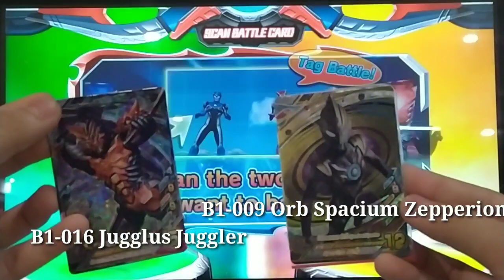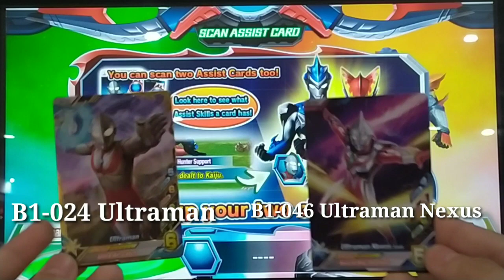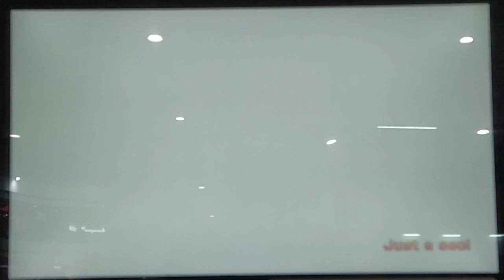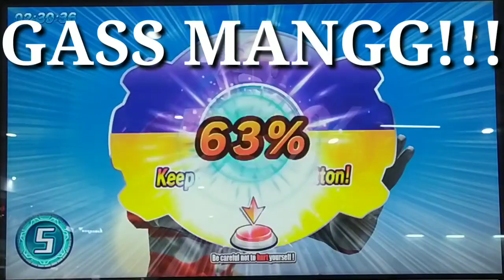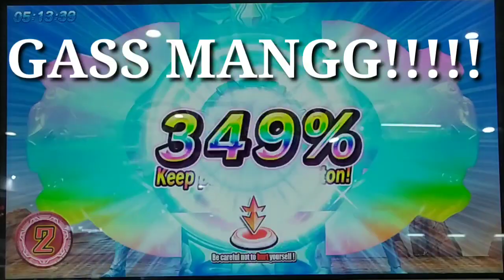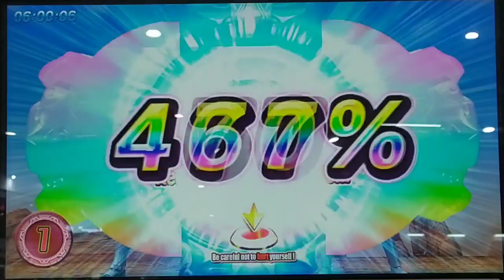Ultraman Orb Spacium Schtrom Di Versi R/B?!?! || Ultraman Fusion Fight R/B Ver.1 Indonesia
Kekuatan Dari Ultraman dan Nexus junis Sangat Kuat!! Dengan Special move nya Yang Unik

Kartu Yang di Pakai di Video ini:

B1-009 Orb Spacium Zepperion
Health:7
Attack:9
Speed:7
Special Move:12

B1-016 Jugglus Juggler
Health:4
Attack:9
Speed:9
Special Move:5

B1-025 Ultraman
Health:5
Attack:6
Speed:6
Special Move:6

B1-048 Ultraman Nexus Junis
Health:4
Attack:5
Speed:6
Special Move:5

Untuk Info Kedatangan Video Lain...

Ultra FusionFighter Pamit Dulu!!!